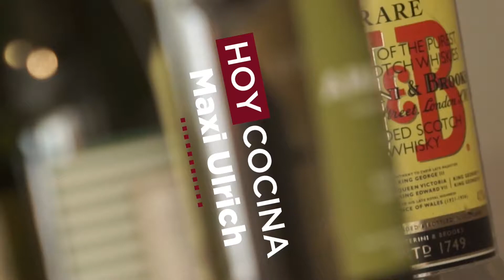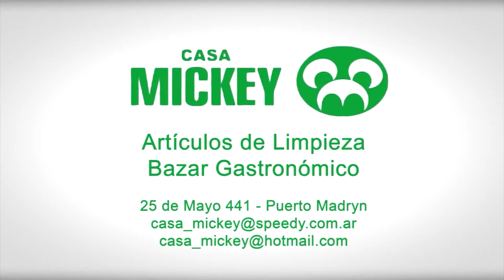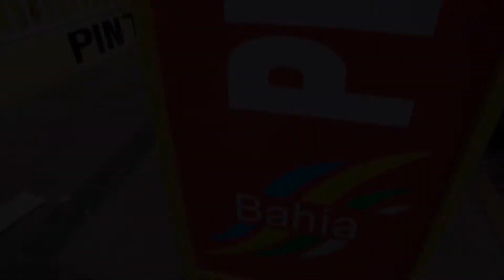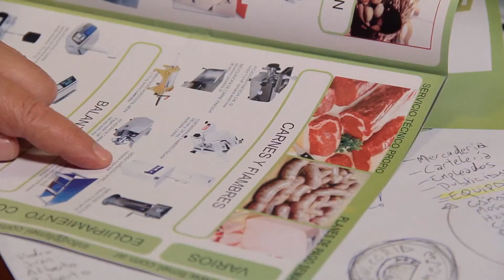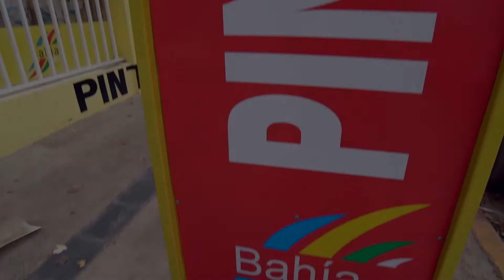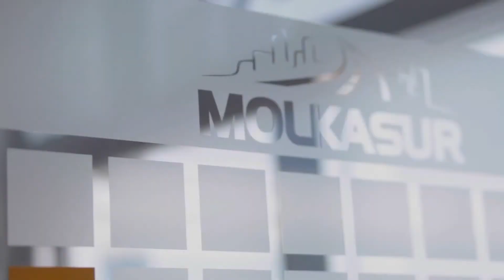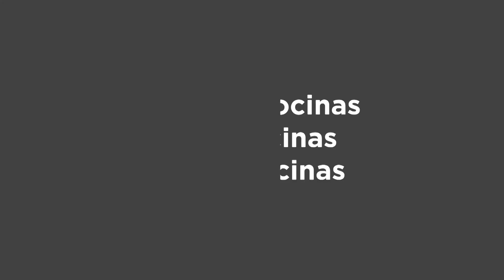Tapas y Vinos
Un arroz delicioso con sabor a mar , Maxi Ulrich especialista en tapas nos trae esta sencilla receta para los fans de los arroces ...les resultara ideal, lo marida con un aperol spriz, espumante y naranjas. viajamos al mediterráneo.